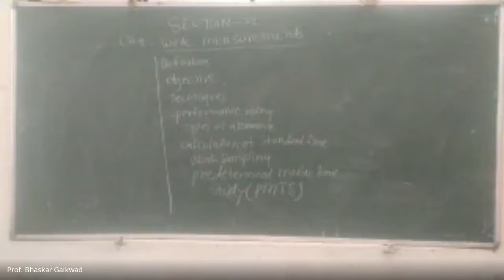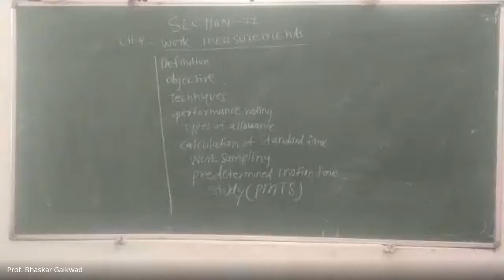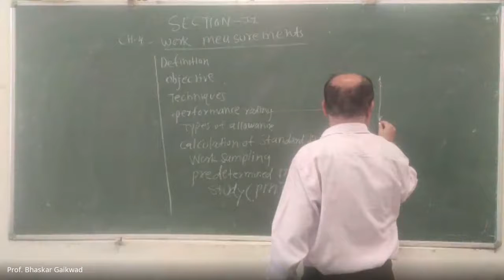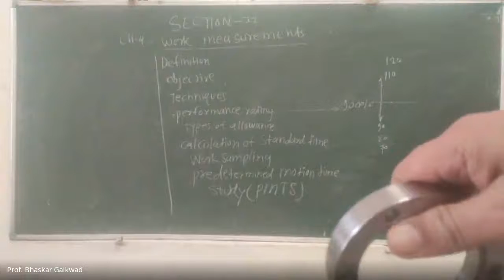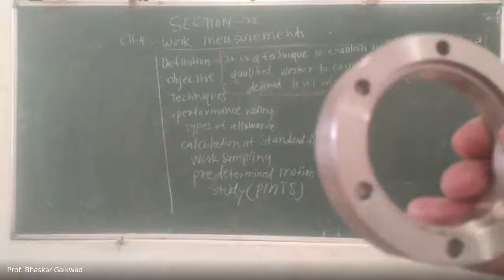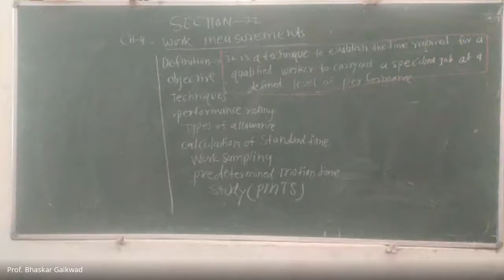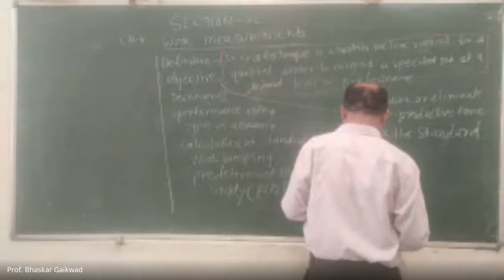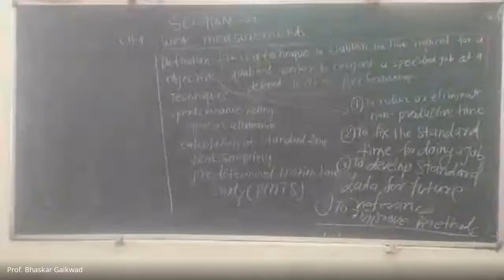eiy pfsk dxd 2021 03 18 at 22 43 GMT 7